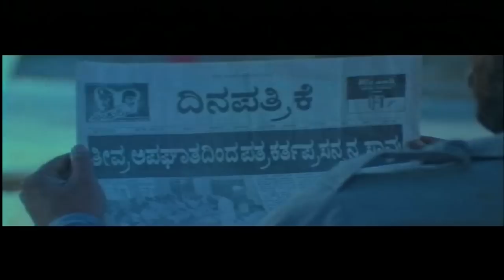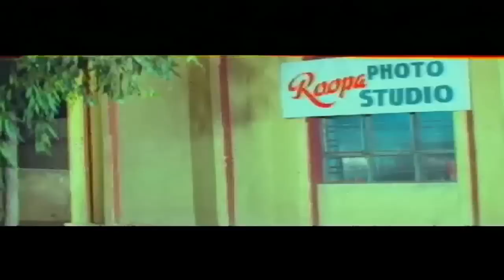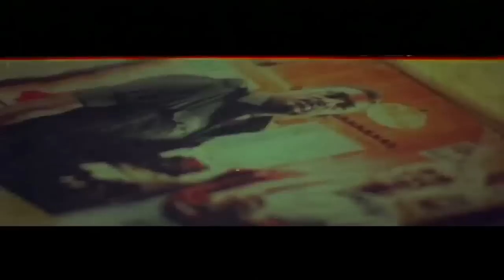Gaaya Kannada Full Movie || ಗಾಯ || Ramkumar, Geetha, Sharath Babu | TVNXT Kannada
Watch & Enjoy Gaaya–ಗಾಯ From Film Gaaya–ಗಾಯ Movie Starring Ramkumar, Apoorva, SharathBabu, Geetha, Nandaluru Venu, K Gundurao, Ramesh Bhat, Sihikahi Chandru, Sadashiva Brahmavar, Among others. Directed by Vemagal Jagannath Rao And Produced by P.Thulasi Gopal Music composed by M.M.Keeravani.

Banner - Giridhar Movies
Movie Name - Gaaya
Producer - P Thulasi Gopal
Story - Screenplay - Dialogue & Director - Vemagal Jagannath Rao
Lyrics - M N Vyasa Rao, Doddarange Gowda, Sriranga
Stunts - Nanjundi Nagaraj
Choreography - Dilip Kar
PRO  - D V Sudheendra
Language - Kannada